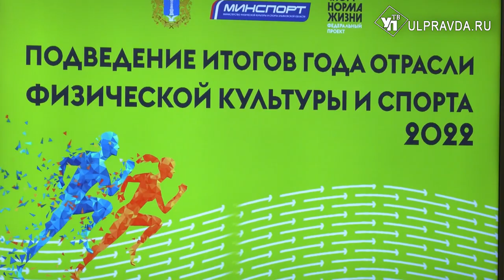В Ульяновской области наградили лучших спортсменов и тренеров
Торжественную церемонию провёл губернатор Алексей Русских. Глава региона поздравил тренеров и спортсменов с наступающим Новым годом и поблагодарил их за работу в 2022 году, вручил ведомственные и региональные награды.